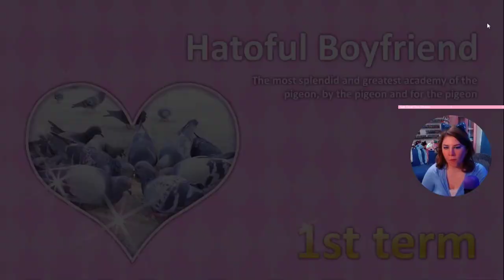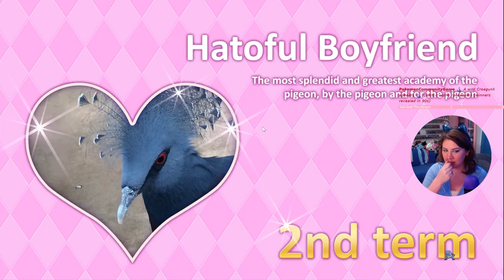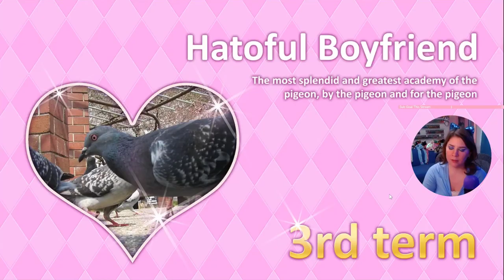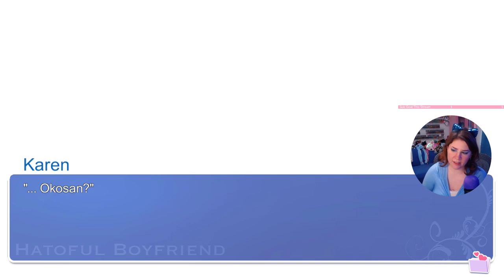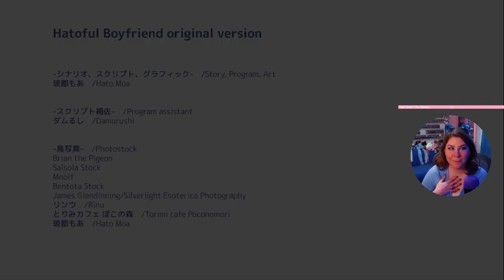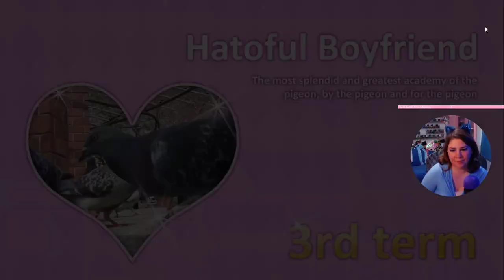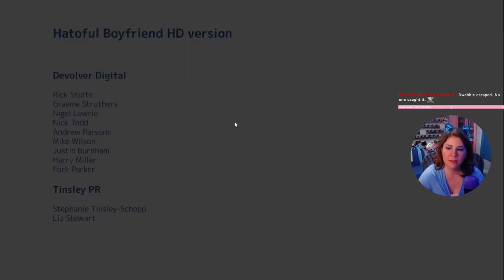Hatoful Boyfriend Blind 100% - A Pudding Odyssey